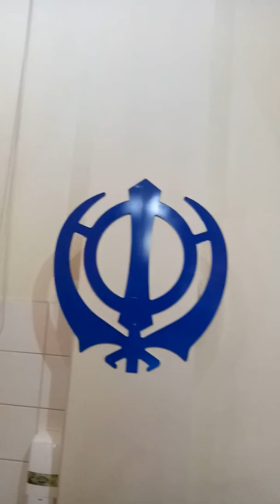18c Bandi Chhor Divas 4 Guru Hargobind SIngh Ji -Diwali Kirtan Ray man mere sada har jaap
18c Bandi Chhor Divas 4 Guru Hargobind SIngh Ji -Diwali Kirtan Ray man mere sada har jaap Part 4 of 5 Bandi Chhor Divas ("Day of Liberation") (ਬੰਦੀ ਛੋੜ ਦਿਵਸ) is a Sikh holiday which coincides with the day of Diwali. ... According to the Sikh tradition, on this day, Guru Hargobind SIngh Ji was released from prison by the Mughal Emperor Jahangir who freed 52 other Hindu kings with him GOD IS ONE - Ek Omkar - Love is GOD Venue : Gurudwara Sahib Glenwood Sydney NSW Australia Date & Time: 19 October 2017 8:32 pm Prayer GOD IS ONE - Ek Omkar - Love is GOD Venue : Gurudwara Sahib Glenwood Sydney NSW Australia Date & Time: 20 October 2017 6:44 pm God is One All holy religions lead to One God. Like All rivers fall in to one Ocean, Love All..People, Animals and Plants..all have life... which controls the persons operating system control by mind . the soul resides in every atom of the person . a soul..connected to One GOD
Satnam Wahe Guru - Wahe Guru Wahe Guru Wahe Guru..
Wahe Guru Ji Da Khalsa Wahe Guru Ji De Fateh
Dr Sunil Sharma Sunilism.